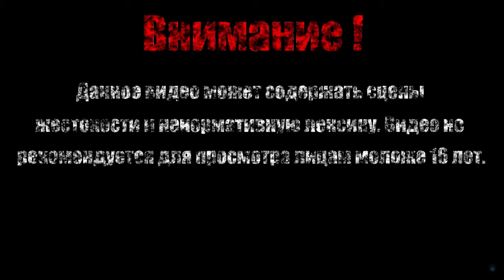КУПАЛЬНЯ КАП【Hidden Through Time】# 6